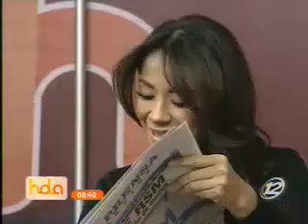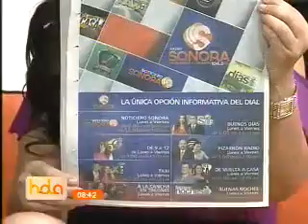La fórmula ya está resulta, revívelo en Hola El Salvador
De ahora en adelante, Canal 12, TUTV y 104.5 FM forman red salvadoreña de medios RSM.